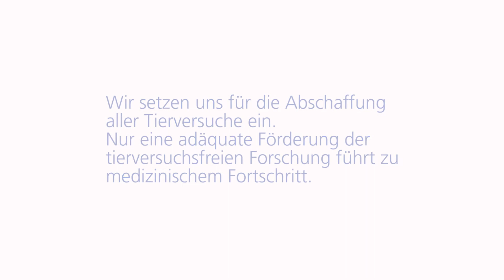Warum Tierversuche abgeschafft werden müssen - Ein Kurzvortrag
Claus Kronaus, Geschäftsführer der Ärzte gegen Tierversuche e.V. spricht auf dem Tierheimfest des Tierheims Aachen am 3.9.2017 zum Thema: warum Tierversuche abgeschafft werden müssen und wie man dieses Ziel erreichen kann.